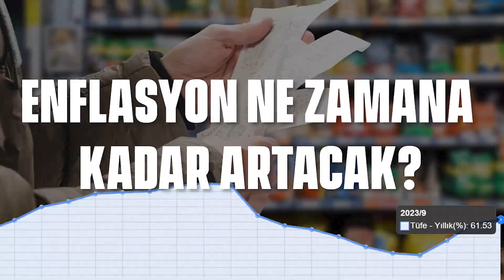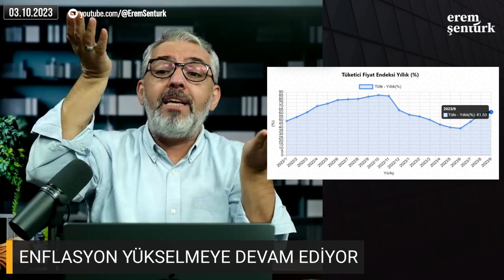Eylül ayı enflasyon rakamları açıklandı! Enflasyon ne zamana kadar artacak?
Eylül ayı enflasyon rakamları açıklandı.  Peki, Enflasyon ne zamana kadar artacak? Tüketici Fiyat Endeksi (TÜFE) eylülde aylık bazda yüzde 4,75, Yurt İçi Üretici Fiyat Endeksi (Yİ-ÜFE) yüzde 3,4 artış gösterdi. Peki, Enflasyon ne zamana kadar artacak?

3️⃣ İçeriklerin altında görünen “Teşekkür” butonuna tıklayarak destek olabilirsiniz.